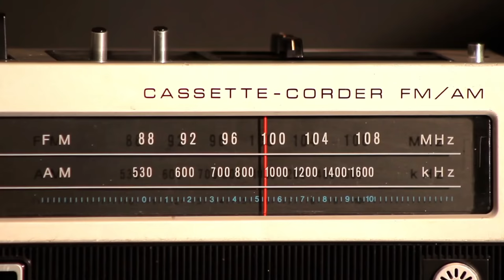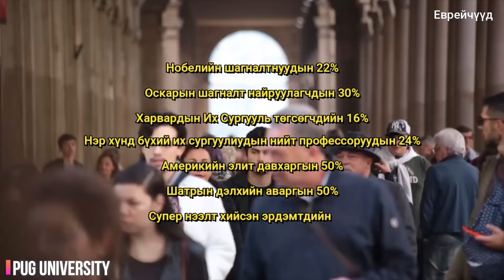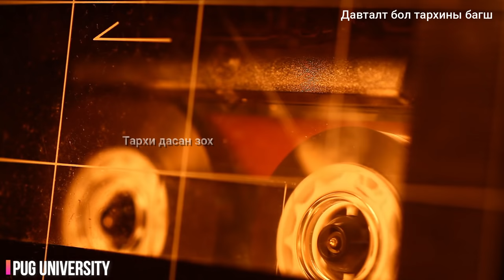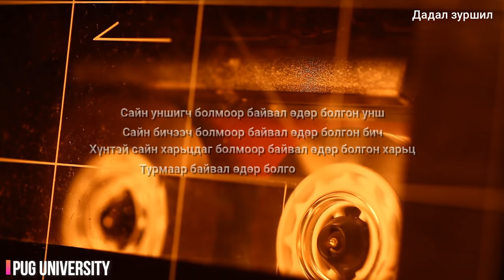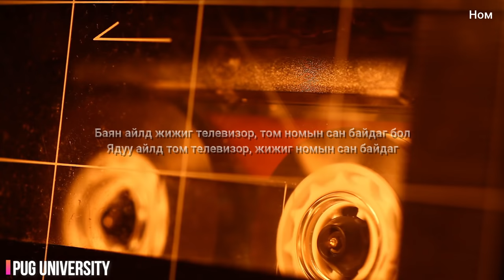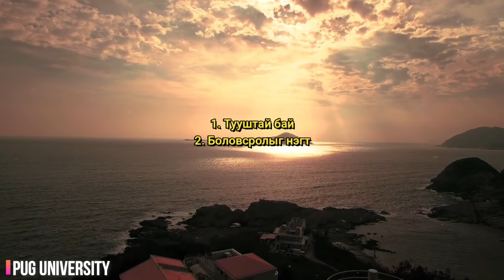【ЕВРЕЙ АМЖИЛТЫН НУУЦ】Цойлогсод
Өнөөдөр дэлхий дээрх хамгийн амжилттай явж буй үндэстэн бол Еврейчүүд гэдэгт хэн ч маргахгүй байх. Еврейчүүд байгалийн өгөгдлийн хувьд бид нараас юугаараа ч илүүрхээгүй, иймээс хэн ч Марк Цукерберг шиг, Ларри Пейдж шиг болох боломжтой.

Хэрэв та 2021 оны зорилгоо тодорхойлсон бол уг ном таныг зорилгодоо хүрэхэд тус болно гэдэг итгэлтэй байна.

*Энэ удаагийн дугаараар илүү ойлгомжтой болгох үүднээс зарим хэсгүүд дээр номон дээр байхгүй жишээ, статистик татсан байгаа.

00:00 Цойлогсод
00:43 Еврейчүүд
02:12 Тууштай байдал
05:43 Амжилт ба тархи
08:00 Дадал зуршил
09:10 Боловсрол
09:46 Ном
10:12 Алдаа
11:01 Дүгнэлт